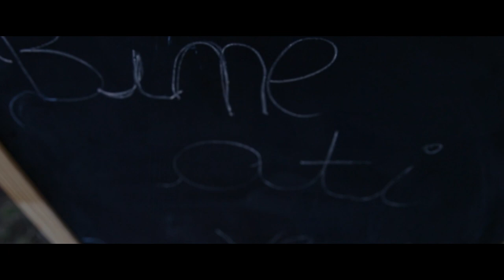Sergiu & Corina - Trailer | ITALIA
Dan Maghiari - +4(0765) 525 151